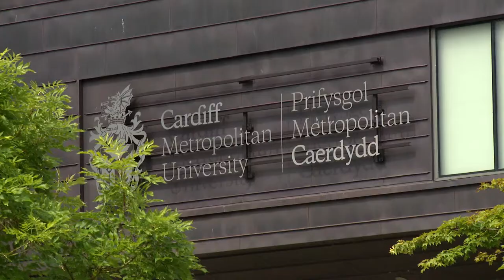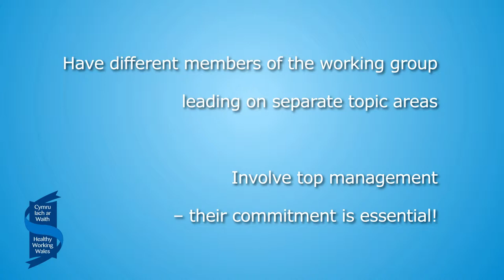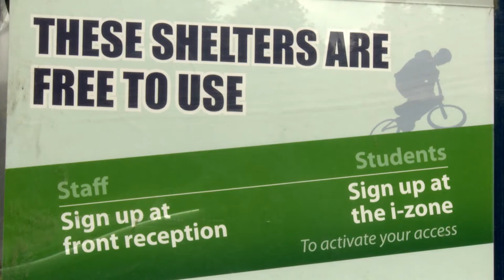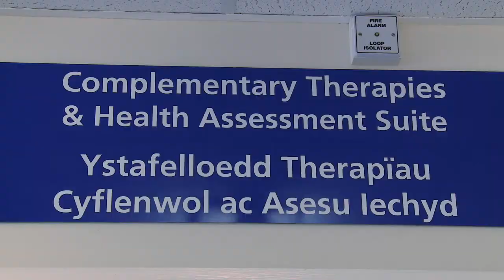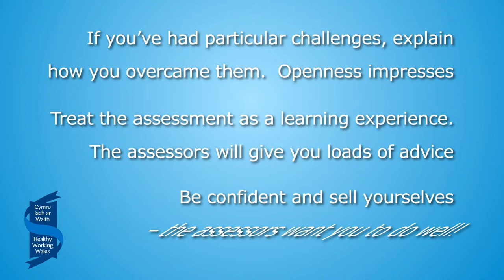Top ten tips for Healthy Working Wales assessments